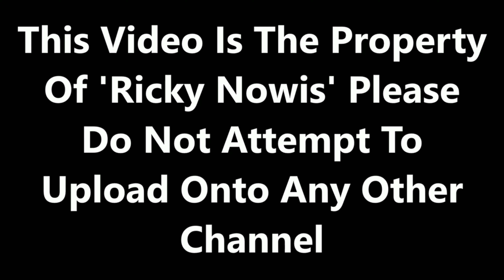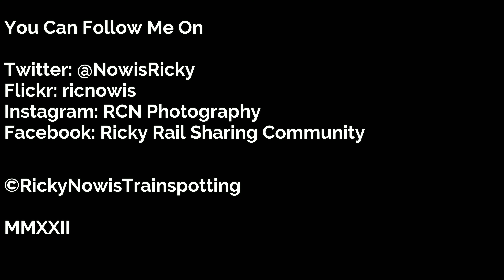Trains at Wigan North Western - 10/06/2022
Filmed on 10/06/2022. Well, it is the final day of our holiday away in North Wales and as we make our return trip home, we decided to stop off for an evening trainspotting session at another brand new station of Wigan North Western (Season 9 Episode 25)

This is one of two stations at Wigan as a short walk is for Wigan Wallgate station for lines to Southport and Manchester. For an hours trainspotting at Wigan North Western, it has been a very busy hour despite a few late running trains.

The class 195's have made an introduction on a brand new diagram of Leeds to Wigan North Western to work alongside the class 158's. The 3 carriage 158's since the May timetable changes are increasing the compacity along the Settle & Carlisle diagrams. The bio-diesel class 769's are working on Southport diagrams.

Flickr: ricnowis
Facebook: Ricky Rail Sharing Community

MMXXII